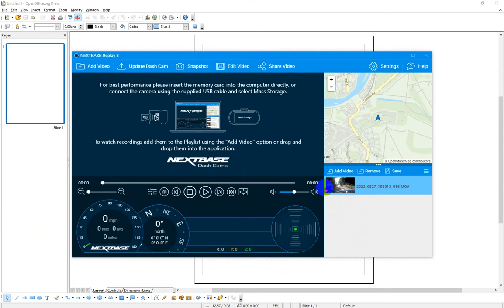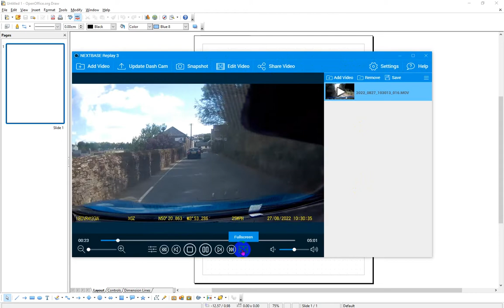NextBase Replay 3 missing map and sensors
Why can't I see the map and/or sensor suite when using NextBase Replay 3.17.0 to replay my footage? I have selected auto prompt for new updates and haven't had a prompt so I'm assuming I have the latest version of the software, running on Windows 10.

I am using a NextBase 412GW.

When I initially start the program, a map and the sensor suite are visible in the top right and bottom of the screen respectively.

As soon as I press play, these disappear despite GPS data (position, speed and UTC) being visible at the bottom of the replay video.

I was expecting to see an option in settings, for show/hide map or sensor suite, but this doesn't seem to be the case so not sure why the data is no longer visible as before.